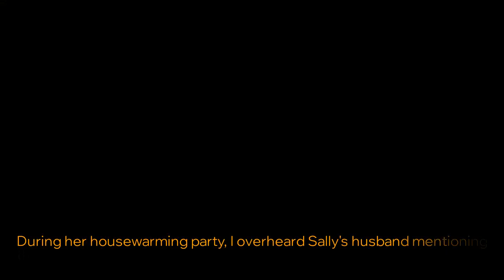MY EXWIFE DIVORCED ME AFTER A PERSONALITY CHANGE. I FOUND OUT I HAVE A BRAIN TUMOR. HOW DO I MOVE...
Where Am I the butthole? My husband wants a divorce and wants us to keep the house | My (32 year old male) exwife (33 year old female) divorced me after a personality change. I found out I have a brain tumor. How do I move forward? | Am I the butthole - My mum gave my sister 40k and tried to keep it a secret from me.

Story 1 00:00
Story 2 03:32
Story 3 11:58